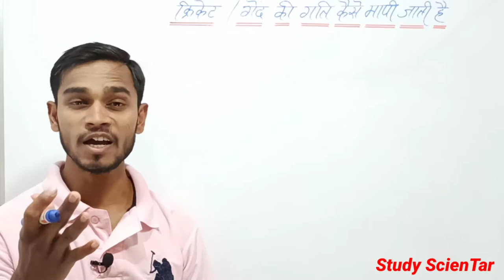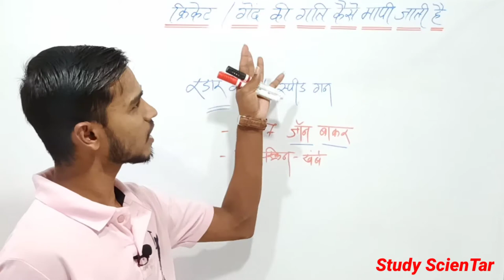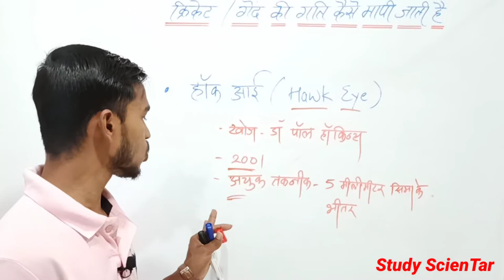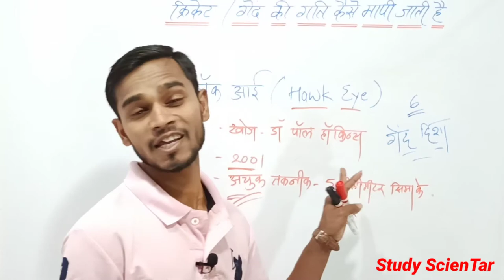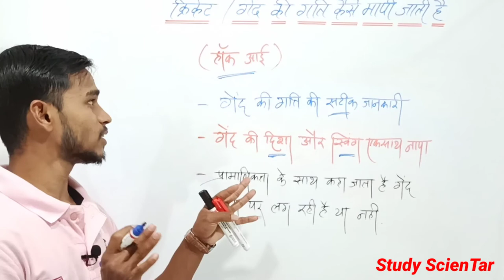How Bowling Speed Measured In Cricket /Radar Gun /Hawk Eye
about video:

About Study ScienTar:

Here you will find General knowledge, current affairs, science/Technology, Physics,  Chemistry, Biology, Geography related videos for your exams and other competative examinations.